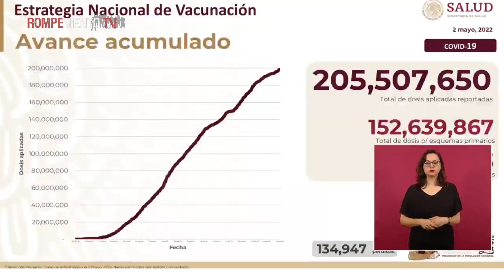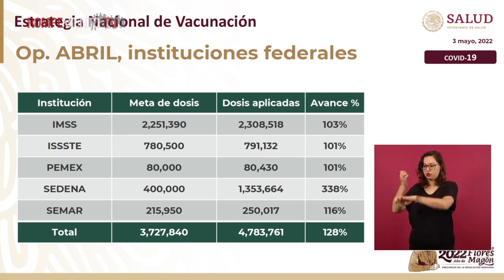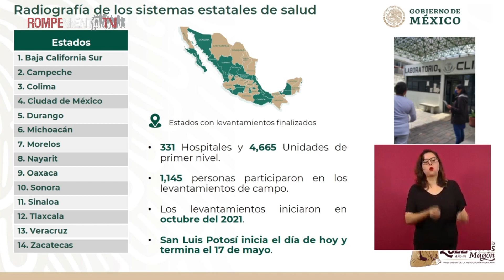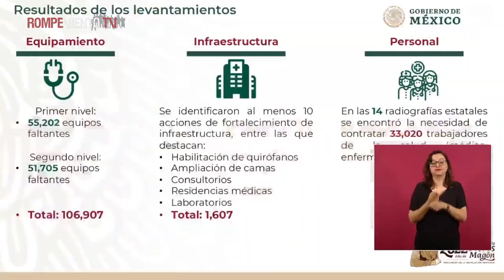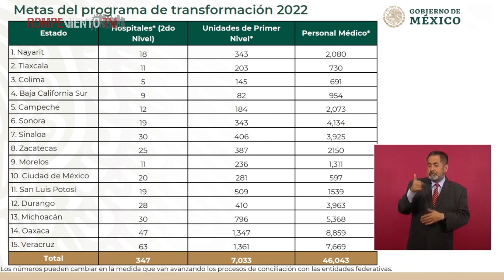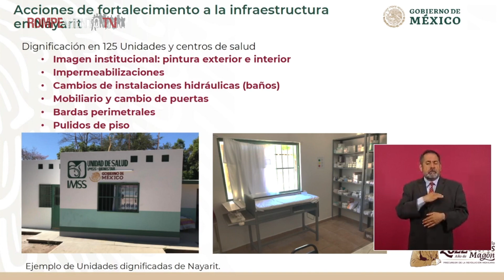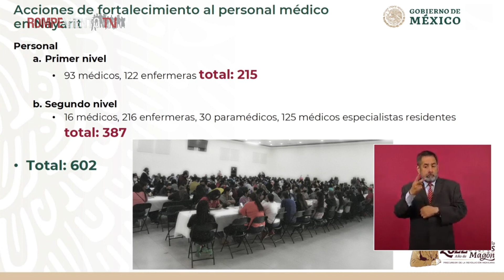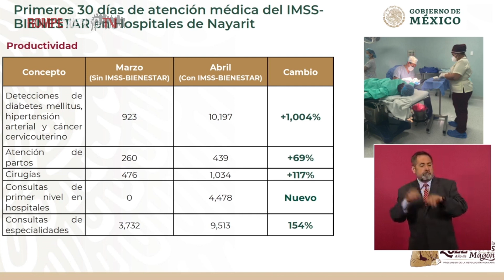Informe de salud: participación de los estados durante la pandemia, Plan de Salud para el Bienestar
El Dr. Jorge Alcocer, el subsecretario López-Gatell y Zoé Robledo presentan un informe de salud sobre:

* Operativo abril: participación de instituciones federales, avance
* Avance de vacunación
* Plan de Salud para el Bienestar
* Necesidades de los hospitales
* Metas del progama